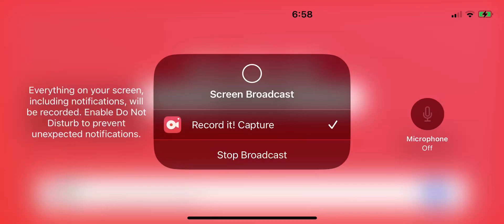Pixel Gun 3D classic pool tournament ￼￼￼